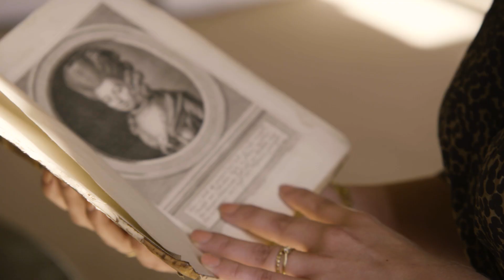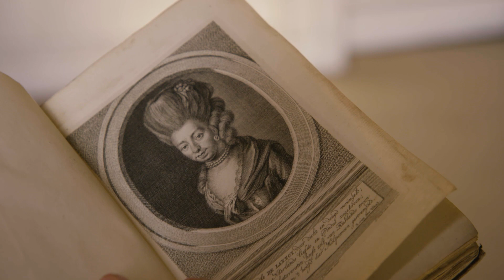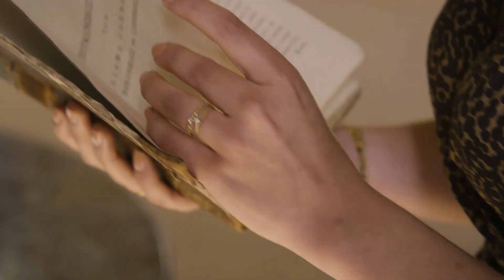Lieke Van Deinsen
Lieke van Deinsen (KU Leuven) onderzoekt de beeldvorming van geleerden en schrijvers vanuit interdisciplinair perspectief. Specifiek kijkt zij naar de worsteling van vroegmoderne vrouwelijke intellectuelen om te beantwoorden aan het (overwegend mannelijke) ideaalbeeld van geleerdheid. Uit analyse van hun visuele en tekstuele portretten blijkt hoe deze vrouwen alternatieve rolmodellen introduceerden. Haar onderzoek levert zo een historische bijdrage aan het actuele diversiteitsdebat.

Zij werd verkozen tot lid van de Jonge Academie voor de periode 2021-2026.